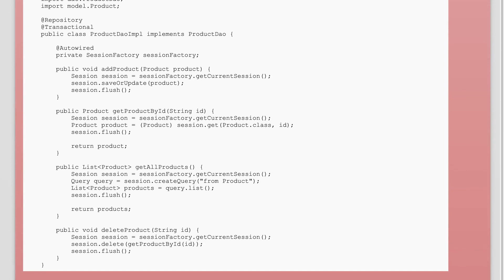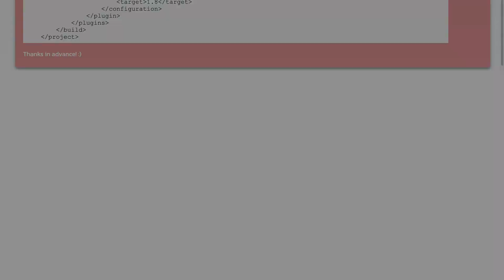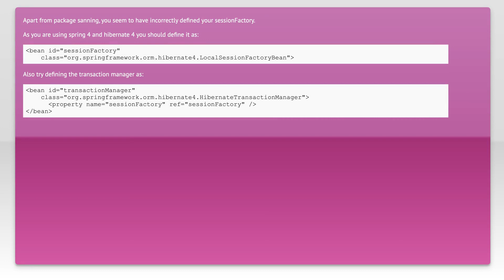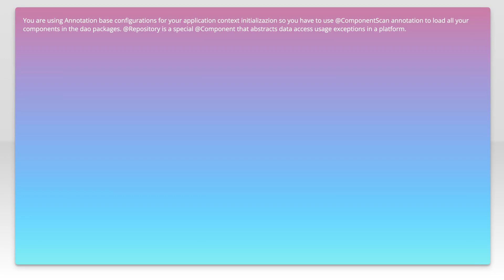Injection of autowired dependencies failed; nested exception is org.springframework.beans.factor...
Related to: java, spring, hibernate, maven